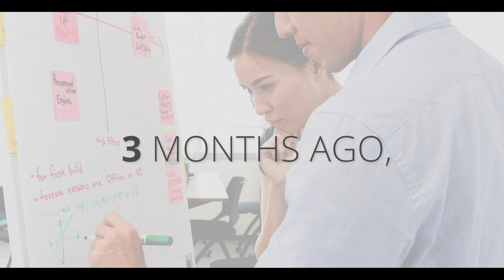Antler Official Demo Day Teaser - Second Singapore cohort